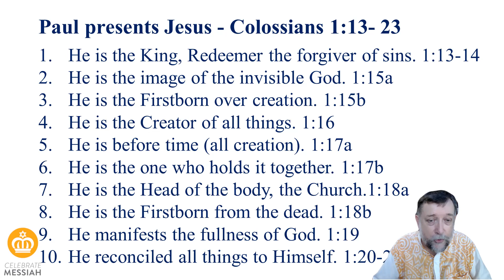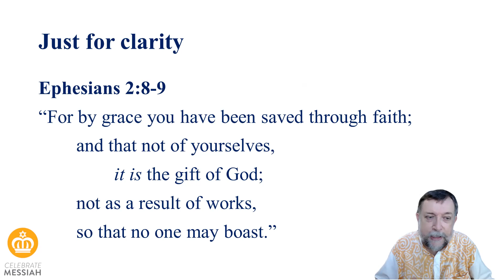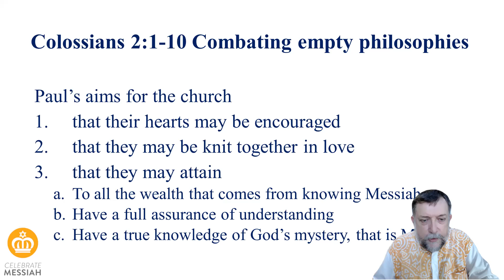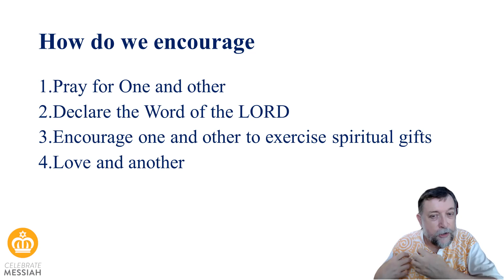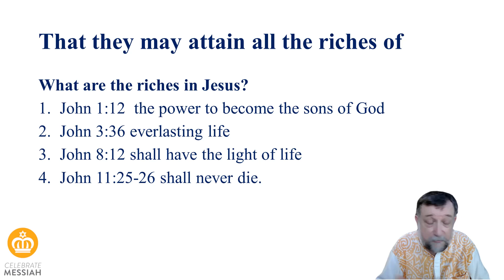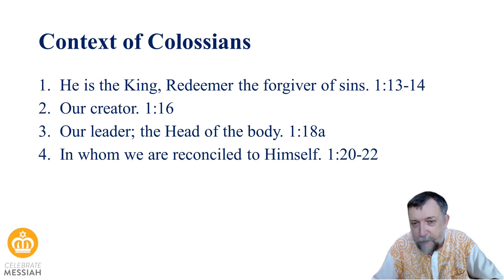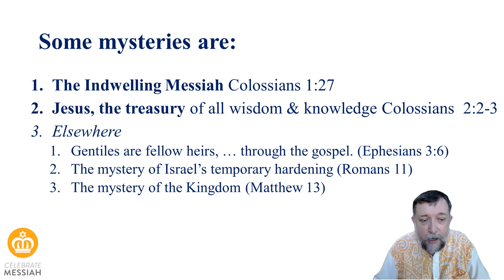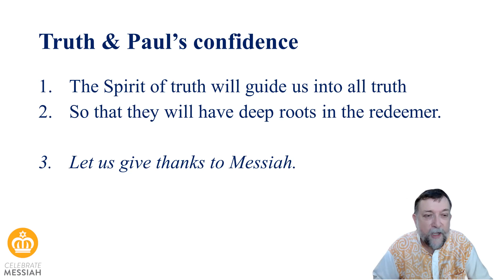Colossians 2:1-10 - Paul Cohen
Preached by Paul Cohen